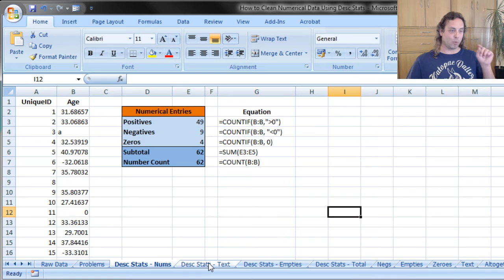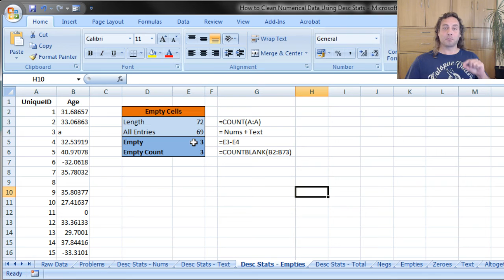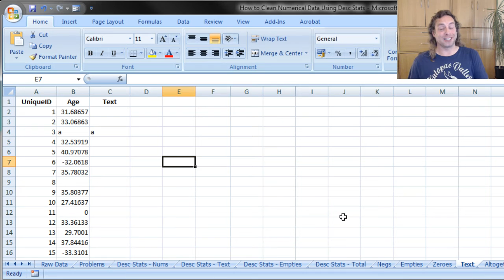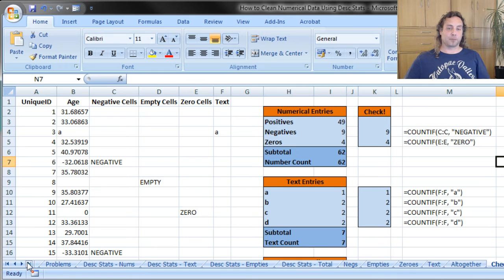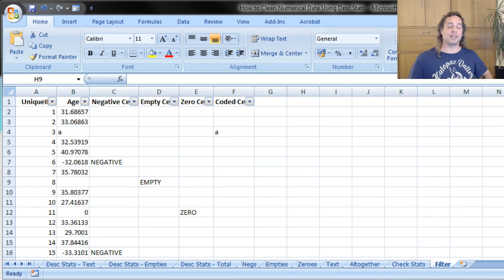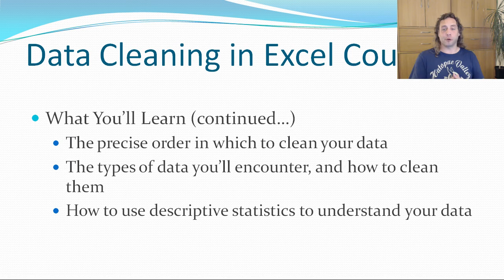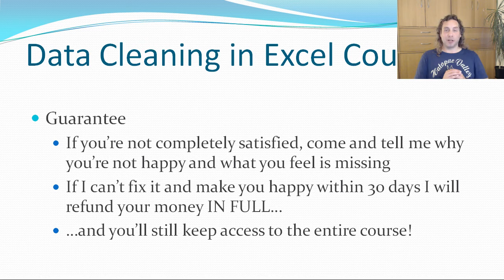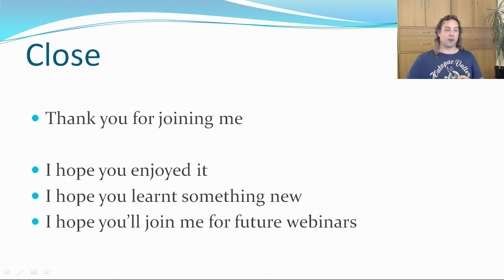Lee Baker Live Stream